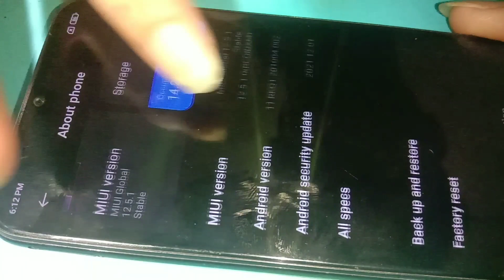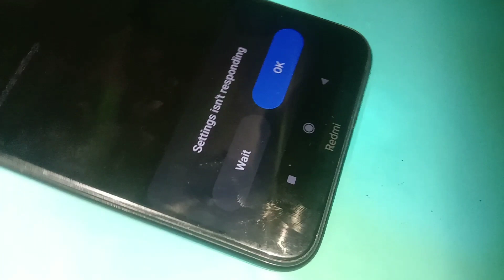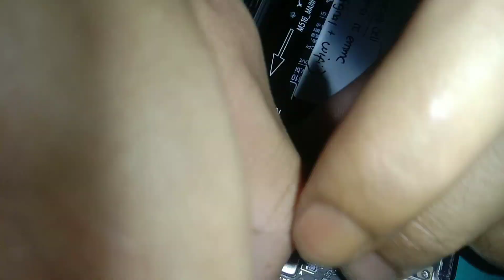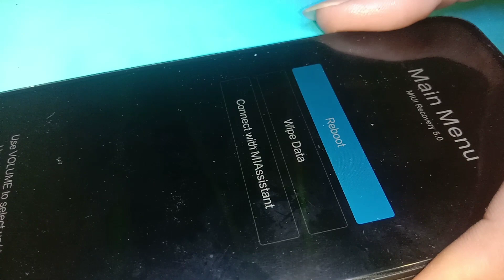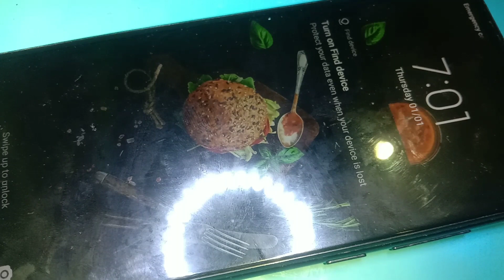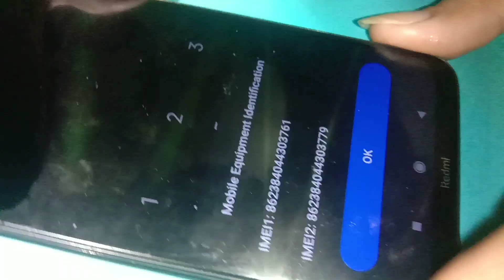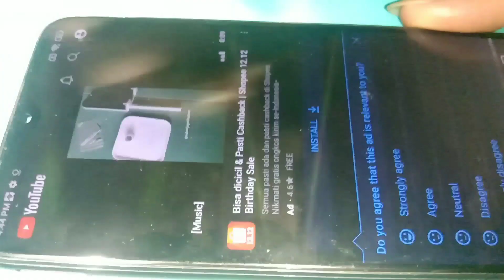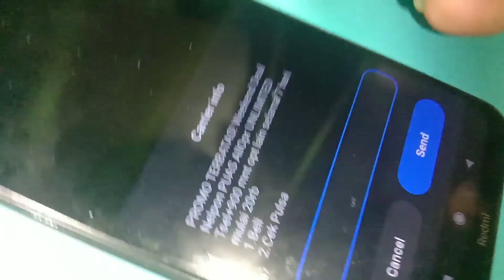Redmi Note 8 Ginkgo Unable to get IMEI | Baseband Unknown | WiFi Off | Bluetooth On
Redmi Note 8 Imei Null,Redmi Note 8 Baseband Unknown,Redmi Note 8 WiFi Off,Redmi Note 8 Network Problem,Redmi Note 8 Network Solution,Redmi Note 8 Sim Not Detect

SERVICE ONLINE,
HARDWARE & SOFTWARE

Kami menerima service online dengan cara send unit, silahkan send unit jika mempercayakannya pada kami, kerusakan kita konfirmasi ulang, lanjut kita kerjakan, cencel kita kembalikan.
HP yang sudah diperbaiki akan kita jadikan konten untuk channel ini (diupload).

Lokasi kami :
Jawa Timur, Indonesia
Maps :